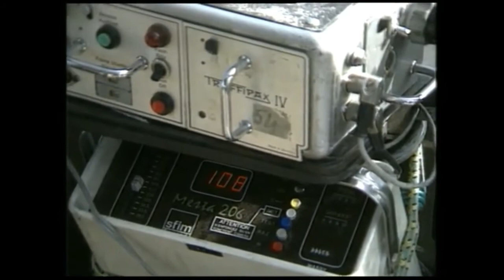Reportage journée Alpine A610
Sortie Renault Alpine circuit 1990